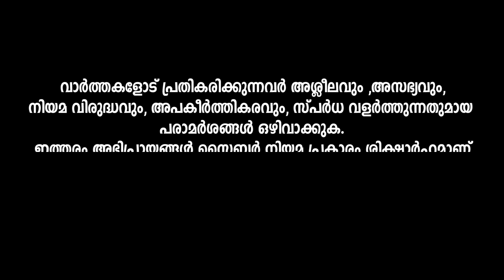സിപിഎമ്മിനെ വലിച്ചുകീറി ഒരു സാധാരണക്കാരൻ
ആദ്യമായി ഒരു എംഎൽഎ ബിജെപിയിൽ ചേർന്നത് സിപിഎമ്മിൽ നിന്നായിരുന്നില്ലേ?